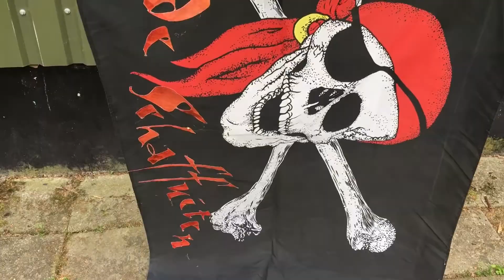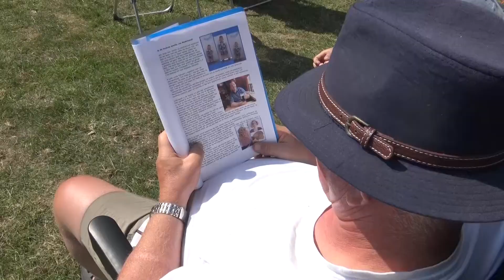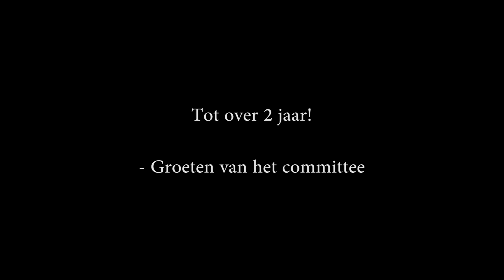Fam weekend van den Ing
Familie weekend van den Ing